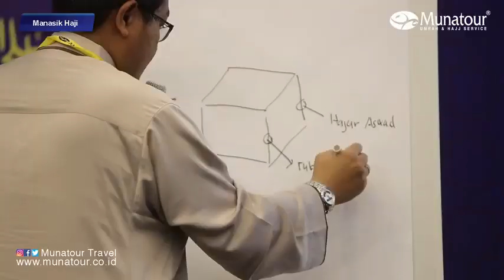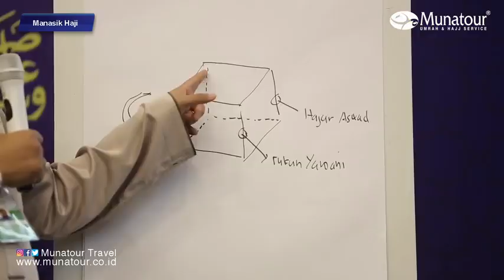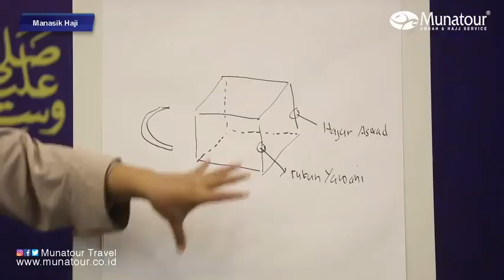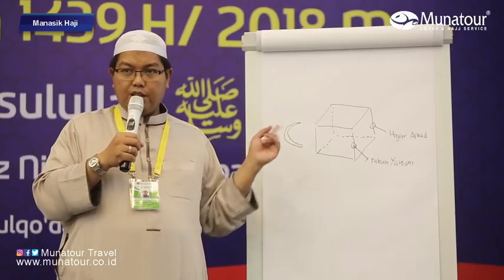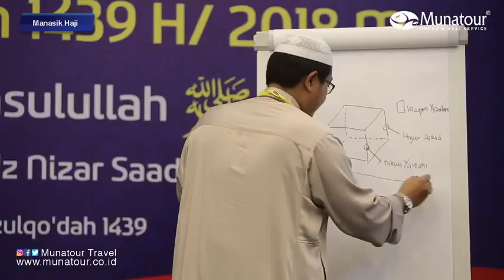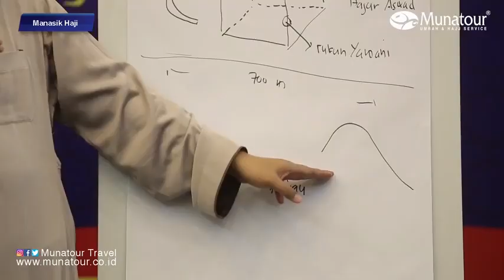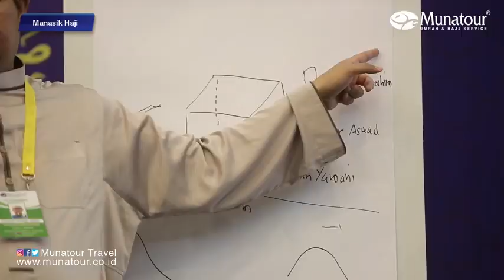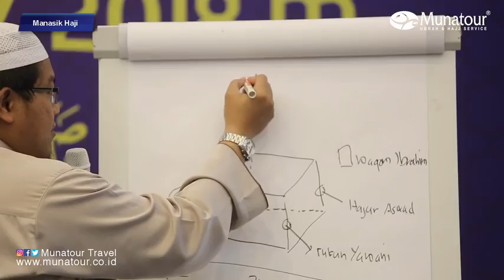Manasik Haji Sesuai Sunnah -Ustadz Firanda Andirja, MA Part 1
Manasik Haji Sesuai Sunnah -Ustadz Firanda Andirja, MA Hafizhahullahu Ta'ala.Part 1